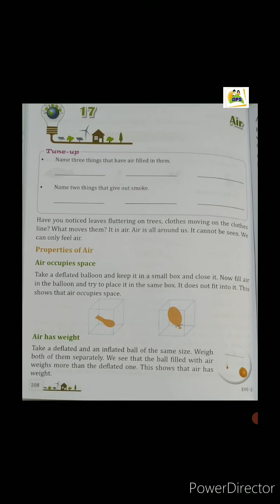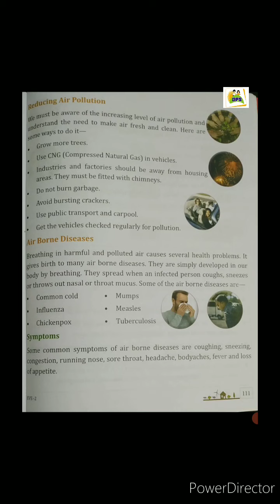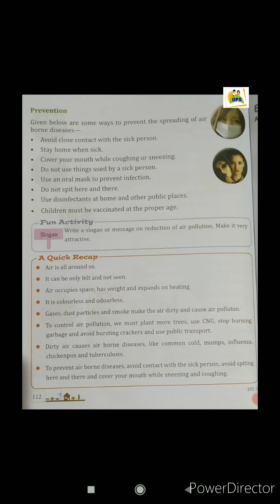DPS kids Sub- EVS Class -2 Ch- 17 Air (part2)